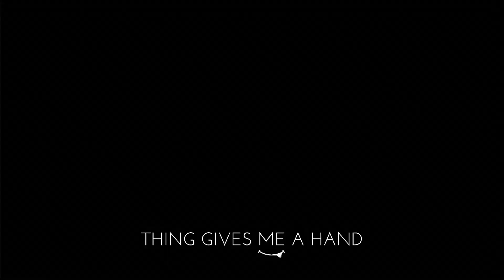Thing Gives Me A Hand - Blender Animation & Launchpad Performance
I'm back! It only took 8 years...
Inspired by the Wednesday series, I invited Thing T. Thing to give me a hand writing a new song...

Truthfully, I modelled up Thing in Blender. Textured him, rigged him, and dropped him on top of a Launchpad. Would you be interested in seeing how a brought Thing to life?